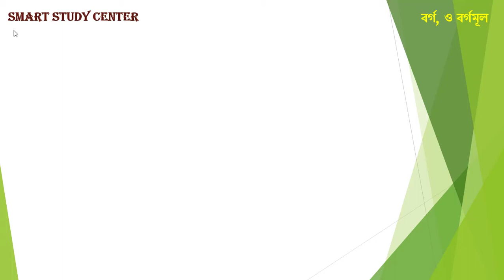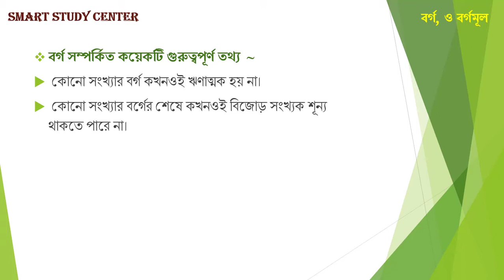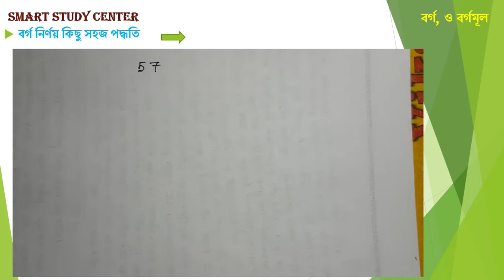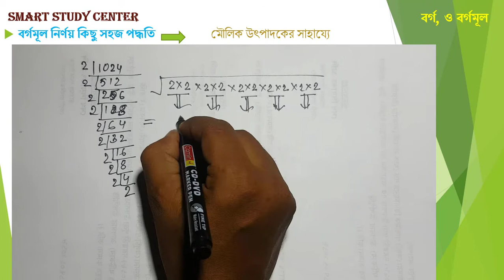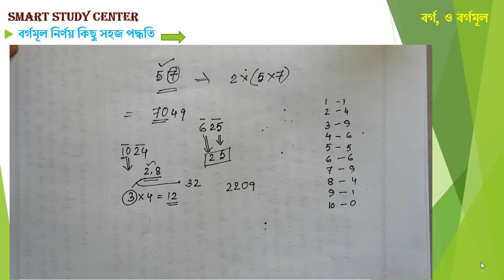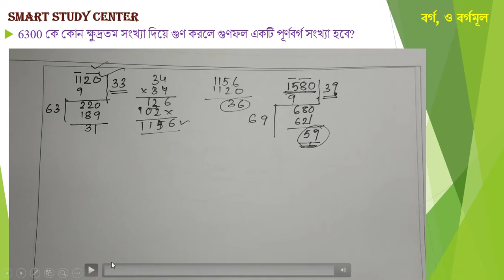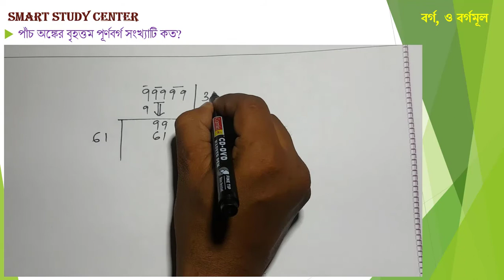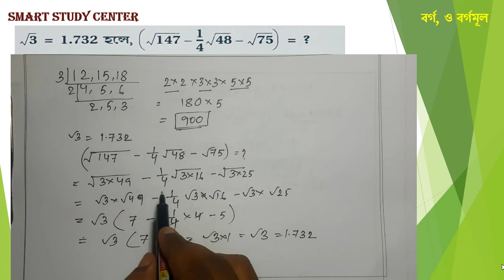Mathematics # 6 I Squares & Square roots I Short tricks